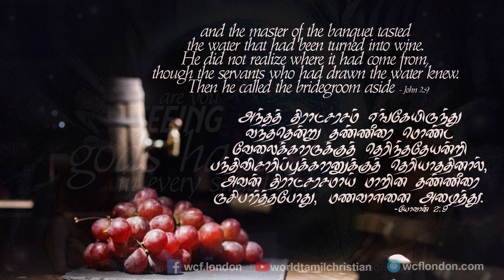யோவான் 2:9- John 2:9 - DD - 29th Dec 2018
யோவான் 2:9 “அந்தத் திராட்சரசம் எங்கேயிருந்து வந்ததென்று தண்ணீரை மொண்ட வேலைக்காரருக்குத் தெரிந்ததேயன்றி பந்திவிசாரிப்புக்காரனுக்குத் தெரியாததினால், அவன் திராட்சரசமாய் மாறின தண்ணீரை ருசிபார்த்தபோது, மணவாளனை அழைத்து:”
திராட்சை ரசத்தை  ருசிபார்த்துவிட்டு மணவாளனை அழைக்கும்போது, அது வேலைக்காரருக்குத் திகிலான சம்பவமாகவும், இப்போது இவர்கள் நம்மை திட்டுவார்களா அல்லது பாராட்டுவார்களா என்று அவர்களுக்கு ஒரு நடுக்கம் கொடுக்க கூடிய காரியமாகவும் இருந்திருக்கும். ஆண்டவர் எப்பொழுதுமே நமக்கு நன்மையான ஈவுகளை செய்ய விரும்புகிறவர் என்பதை நாம் புரிந்து கொள்ள வேண்டும். மோசே எகிப்திலிருந்து பாலும் தேனும் ஓடுகிற கானான் தேசத்துக்கு நுழைவதற்கு முன்பாக அந்த ஜனங்களுக்கு, “போகிற இடத்தில் நீங்கள் அதிசயமான அசாதாரணமான காரியங்களை பார்ப்பீர்கள் ஆனால் அவைகள் எல்லாம் மிகவும் சாதாரணமாக நடைபெறுவது போல் இருக்கும்”(உபாகமம்). தண்ணீர் எடுத்து கொண்டு போய் கொடுப்பது ஒரு சாதாரண விஷயம். அது ஒரு அசாதாரணமான காரியமாய் ஆண்டவரால் மாற்றப்படுகிறது.
இன்றைய வாழ்வில் பயன்பாடு :
இந்த நாளில் தேவன் நம்மை ஜீவனோடு எழுப்பியிருக்கிறார். நமக்கு கொடுக்கப்பட்ட ஒவ்வொரு காரியமும் தேவனுடைய கரத்தில் இருந்து வந்தது என்று பார்க்கிறோமா?. சாதாரணமாக காரியமாய் இருக்கிறதனால் நாம் தேவனுடைய அசாதாரணத்தை புரிந்து கொள்ளாமல், அநேக நேரங்களில் நாம் நன்றியற்றவர்களாய் போய்விடுகிறோம். இதை நாம்  உணர்ந்தால் தேவனுக்கு நன்றி செலுத்துகிறவர்களாய் இருப்போம்.
John 2:9 “and the master of the banquet tasted the water that had been turned into wine. He did not realize where it had come from, though the servants who had drawn the water knew. Then he called the bridegroom aside”
When the master of the banquet tasted the water that was turned into wine,he invited the bridegroom. The servants would have been in tremendous shock, not able to anticipate if they will be complimented or mocked for serving the water that turned into wine. We need to understand that the Lord always wants to do good things for us because that is his nature and has a pure heart . He also transformed Mara's water tastier. God changed a simple thing into an extraordinary thing by converting water into wine.
Application :
God has kept us alive till this day. Do we realize that everything we have, whether it is physical or spiritual,was given to us from God's hand? We live an ungrateful life. We fail to see the extraordinary things/miracles of God in our lives as we take them for granted and sometimes even consider it simple. If we understand this, we will be grateful to God. Tamil Bible Audio: